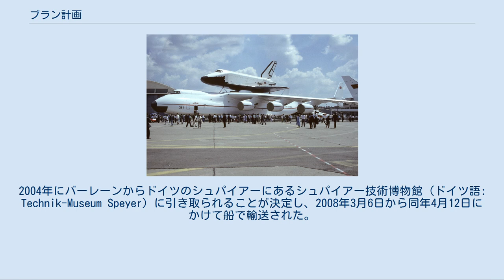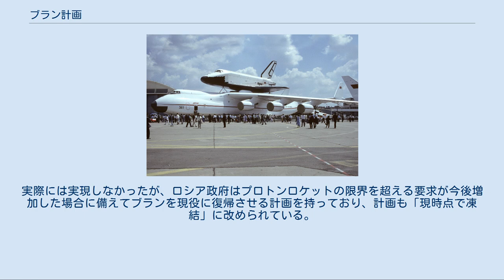ブラン計画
船で輸送されている途中のブランOK-GLI ブラン計画（ブランけいかく）は、ソビエト連邦によって進められた再使用型宇宙往還機計画である。
 開発は1970年代からスタートし、1980年代から本格化して1988年11月15日に初飛行した。
その後ソビエト連邦の崩壊により中止された。
 ソビエトは超大国としての力の均衡を保つためにアメリカ合衆国のスペースシャトルに対抗する再使用型宇宙往還機を必要としていた。
 エネルギアは再使用型宇宙往還機"ブラン"を打ち上げるために設計されその特性上、他の機種がロケットの上にペイロードを搭載するのに対し、側面にペイロードを搭載するように設計された。
エネルギア-ブランシステムの設計後、それは同様に補助ロケットを重量物打上げロケットとしてブランを載せずに使用する事が検討された。
この仕様は"ブラン-T"という名称が与えられた。
 この仕様では軌道へ到達する為に上段ロケットが必要とされた。
 実際にはエネルギアの最初の打上げでは大型の軍用衛星をペイロードとして搭載した重量物打上げ仕様で打ち上げられた。
 エネルギアは1987年5月15日21:30にポリウスを搭載して打ち上げられた。
打ち上げ2秒後に大きく揺れたものの、エネルギアロケット自体は問題なく打ち上がった。
しかし、公式見解では2段目（エンジン付軍事衛星ポリュス）のエンジン不良により同部位の軌道投入に失敗した。
（ゴルバチョフ大統領による打ち上げ直前の運用中止命令で投入しなかったとする説もある。） ブランは1988年11月15日午前3時（協定世界時）にバイコヌール宇宙基地から発射され、206分間にわたり無人で地球軌道を周回し、発射場所であるバイコヌール宇宙基地の滑走路に自動着陸を成功させた。
 予定では1992年に有人宇宙飛行を行うはずだったが、1991年12月25日のソビエト連邦の崩壊と共にこの計画は消滅した。
1号機ブランはカザフスタンのバイコヌール宇宙基地に保管されていたが、2002年5月12日に暴風に遭い失われた。
この出来事で作業員8人が死亡したとされる。
また、2号機「プチーチュカ（小鳥）」3号機「バイカル（バイカル湖より）」など、いくつものブラン型派生モデル開発・製造途中だったが、これらも全て中止となった。
現在は、バイコヌール宇宙基地内に設置されている博物館の園庭に試験モデルが保管されている。
コックピットは当時のまま保存。
その他はミュージアムになっている。
 ブランの試験機であるOK-GLIは、2000年にオーストラリアで展示されたあと2002年にバーレーンに引き取られ、しばらくの間放置されていた。
2004年にバーレーンからドイツのシュパイアーにあるシュパイアー技術博物館（ドイツ語: Technik-Museum Speyer）に引き取られることが決定し、2008年3月6日から同年4月12日にかけて船で輸送された。
 ブランには、O・K・アントーノフ記念航空科学技術複合が設計・製造したAn-225ムリーヤという世界最大の航空機が専用機として輸送の任にあたっていた。
こちらは世界最大の貨物機として現役で活躍中である。
 また、一時は放置状態だったAn-225が現役復帰する際にブランを商用衛星打ち上げ用として復帰させる計画もあった。
実際には実現しなかったが、ロシア政府はプロトンロケットの限界を超える要求が今後増加した場合に備えてブランを現役に復帰させる計画を持っており、計画も「現時点で凍結」に改められている。
 2013年9月にはドミトリー・ロゴージン副首相がロシア南部で開かれた武器の展示会に出席した際、高度1万メートル以上を飛ぶ航空機は将来的に成層圏を飛行する可能性を指摘し、「遅かれ早かれ時代を先取りしたブランのような計画に立ち戻らざるを得ない」と述べ、旅客機としての開発再開もありうることを示唆した。